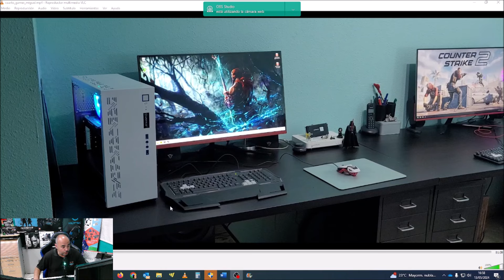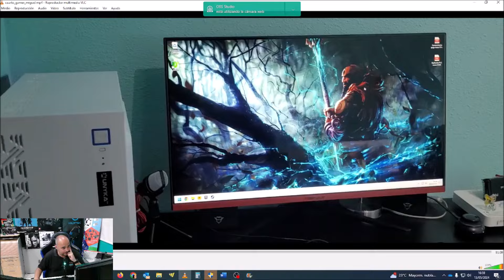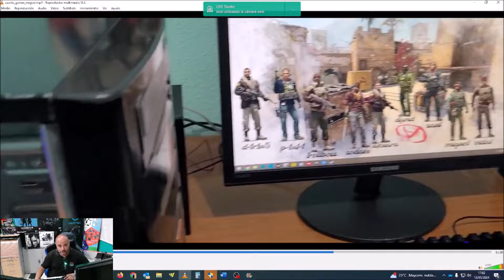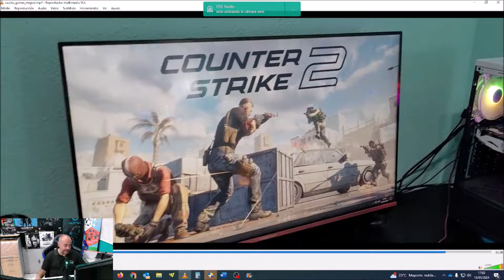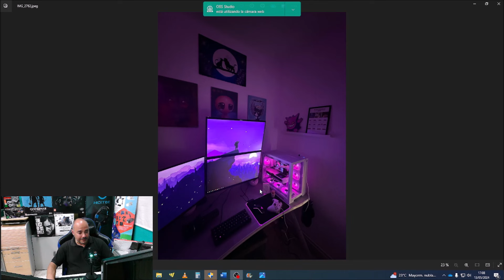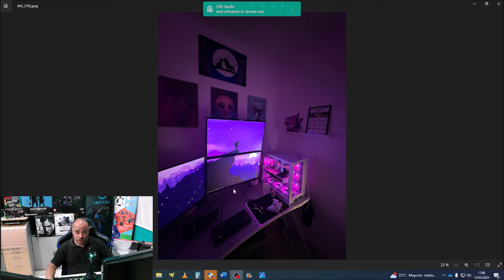Hablamos sobre vuestros PC ¿Qué opináis?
Os enseñamos los 3 primeros PC de suscriptores y los comentamos, que os parece a vosotros.